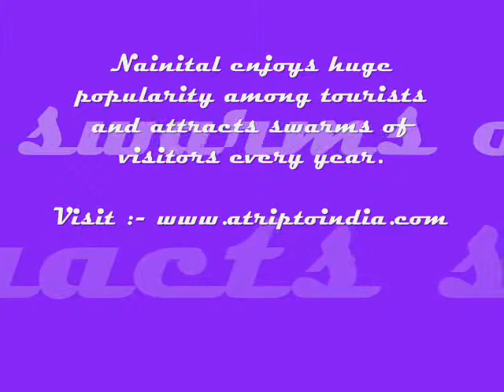Nainital Trip India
Nainital enjoys huge popularity among tourists and attracts swarms of visitors every year.